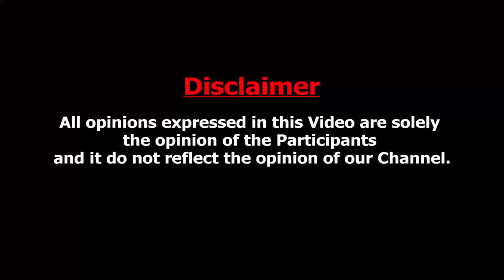பாஜகவின் பாசிசத்தால் உள்நாட்டு போர் வெடிக்கும் : Sasikanth Senthil Interview on BJP Modi | Hitler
The Bharatiya Janata Party is one of two major political parties in India, along with the Indian National Congress. It has been the ruling political party of the Republic of India since 2014 under its prime minister, Narendra Modi